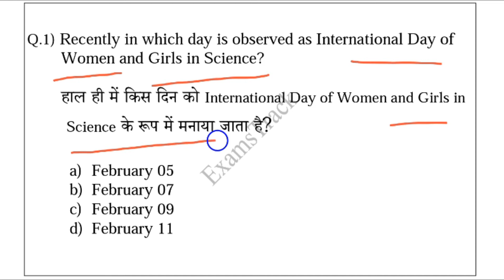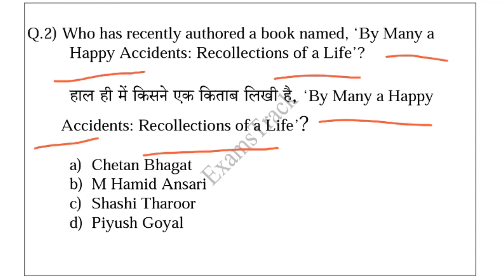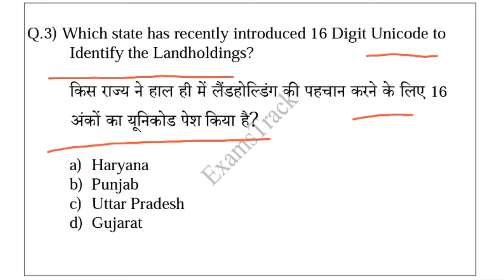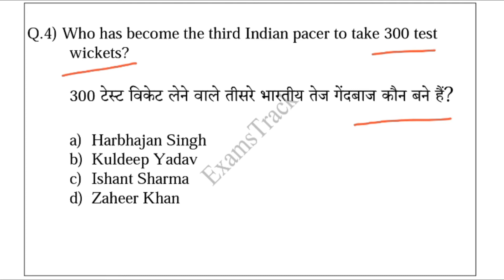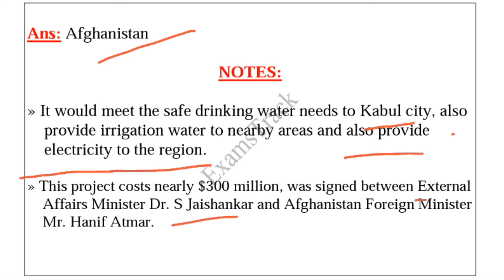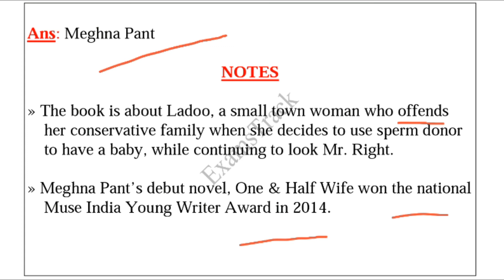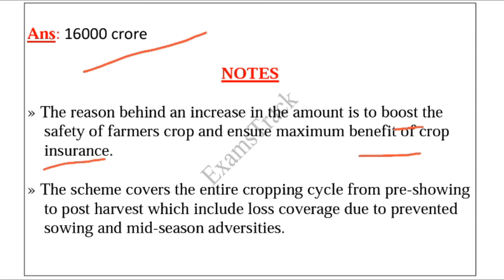Daily Current Affairs-248 | 12 February 2021 Current Affairs | Current Affairs in Hindi | Daily CA